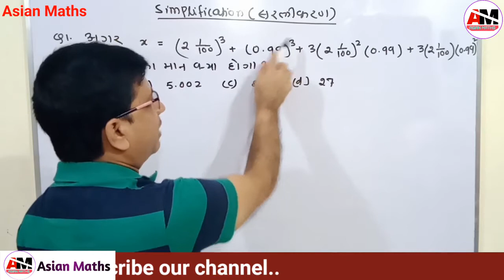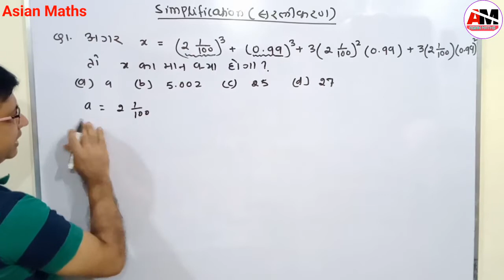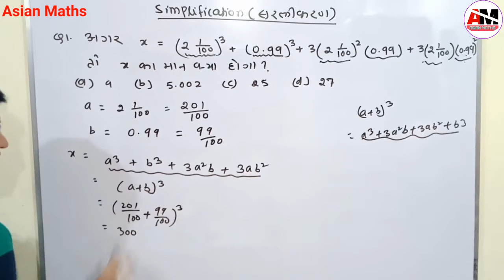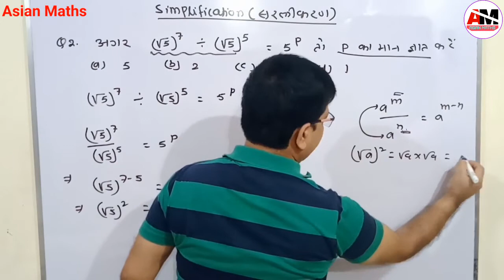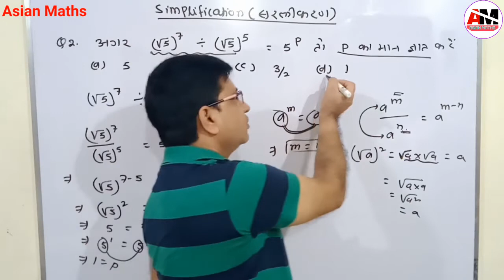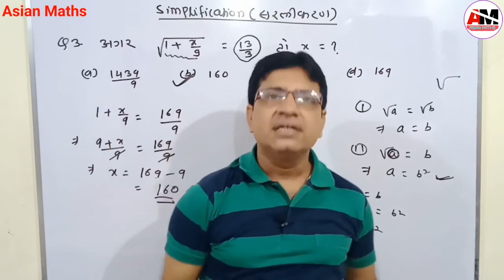| Simplification | सरलीकरण | Lesson - 8 | Value Based Problems | सबसे तेज जवाब दे दोगे |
IN THIS VIDEO I HAVE GIVEN VALUE BASED PROBLEMS NY WHICH YOU WILL BE ABLE TO ANSWER QUESTIONS RELATED TO SIMPLIFICATION IN VERY SHORT PERIOD OF TIME.

link of previous lesson of this video :-

VERY HELPFUL FOR COMPETITIVE EXAMS LIKE, CGL, SSC, BANK, RAILWAYS, ETC.